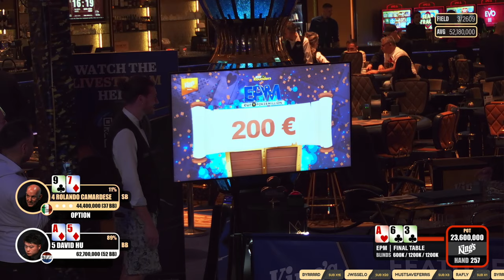David Hu Spins Up 1BB Into a Dominating Chiplead! Chip and a Chair | EPM Mystery Bounty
During EPM mystery bounty tournament in King's David Hu found himself on the final table with only 1 big blind left. The table was feeling the full pressure of ICM with such a short stack present. Just the hand before player King Fish decided to fold pocket Jacks preflop just with 5 BB behind. With little bit of luck these circumstances allowed David Ho to spin up his 1 BB stack into a dominating heads up chiplead.

Join the live poker action at King's Resort, the 🏆 home of WSOP Europe and the largest poker room in Europe. Watch our poker videos and livestreams for a taste of the high-stakes action at our tables, and visit our online shop to pick up some gear and clothing to upgrade your home poker game. Stay up-to-date on our poker tournament schedule and book a stay at our luxury hotel.